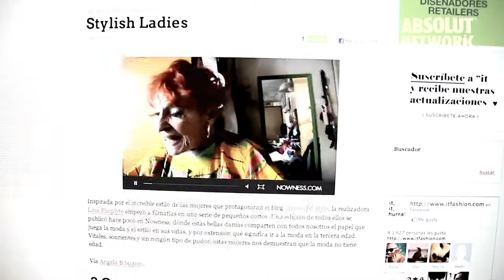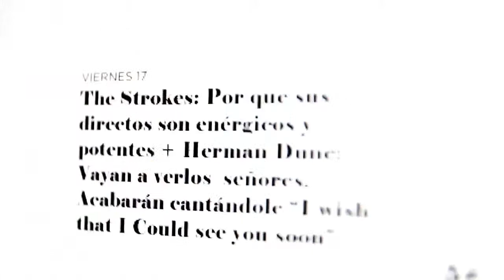Absolut Network en el 5º1ª Salón de Belleza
Estel Vilaseca de Itfashion.com y el fotógrafo Daniel Riera visitan el extraordinario showroom de Felipe Salgado y terminan la tarde con una divertida conversación con Juan Calet del Salón de Belleza 5º1ª, acompañada de unos refrescantes ABSOLUT Bloodys.